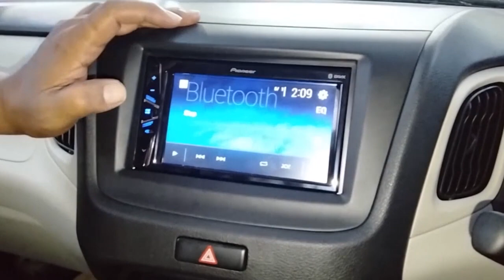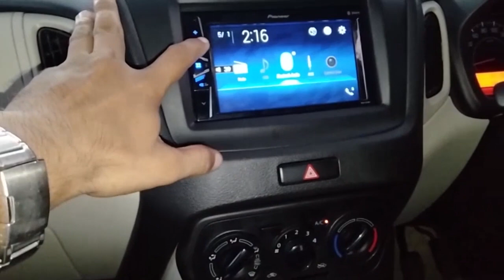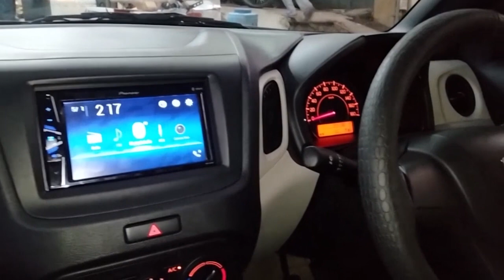2 wagon r modified in 1 video 🔥 | wagon r 2021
SITLA CAR EMPORIUM
1758, Gali No. 54, Abdul Aziz Road, Naiwala, Karol Bagh, New Delhi

__________________WARNING__________________